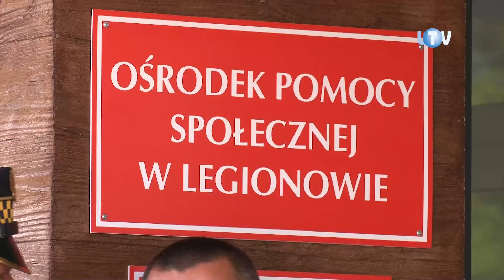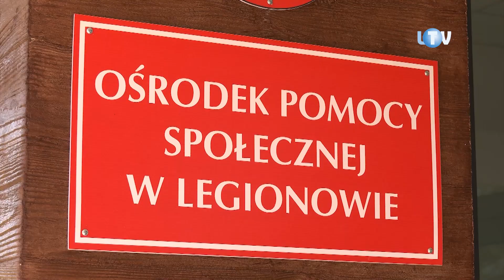Przecięcie na finał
Tymi słowami była już dyrektorka legionowskiego Ośrodka Pomocy Społecznej oznajmiła oddanie do użytku jego nowej siedziby. Okolicznościowa uroczystość, połączona z ulicznym piknikiem rodzinnym, odbyła się przy ulicy Mickiewicza w miniony piątek. Oprócz wielu oficjalnych gości, przyciągając tam setki mieszkańców miasta.